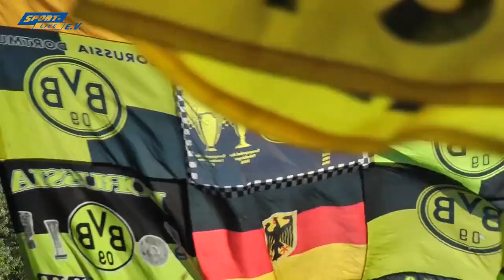Borussia Dortmund - Atalanta Bergamo: Pk mit Ömer Toprak und Peter Stöger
Dortmund, 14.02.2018: Zum UEFA EuropaLeague Spiel gegen Atalanta Bergamo sprechen BVB-Cheftrainer Peter Stöger und Innenverteidiger Ömer Toprak über ihre Erwartungen.